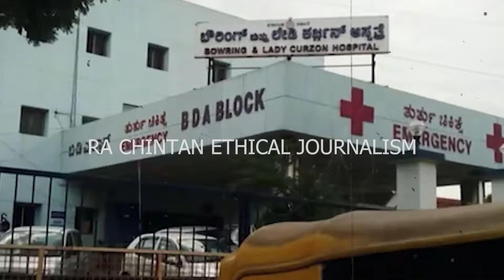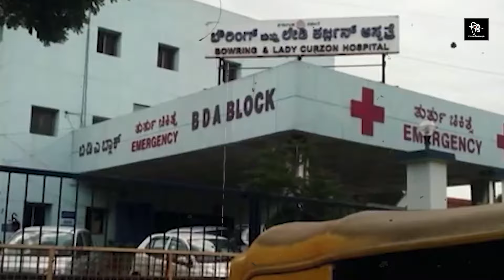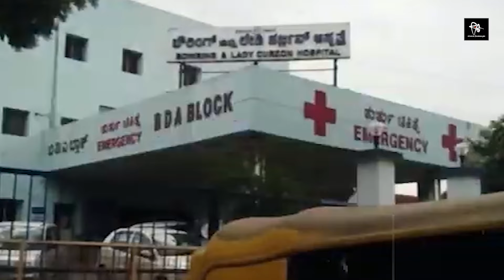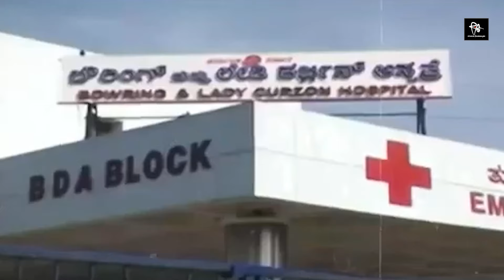MAHALAKSHMI MURDER MYSTERY | ಮಹಾಲಕ್ಷ್ಮಿ ಕೇಸ್ ಒಂಟಿ ಮಹಿಳೆಯರಿಗೆ ಎಚ್ಚರದ ಪಾಠ | RA CHINTAN